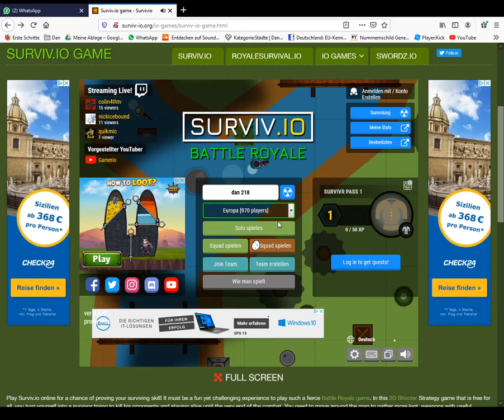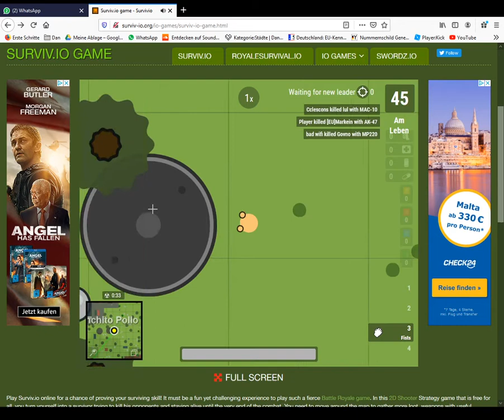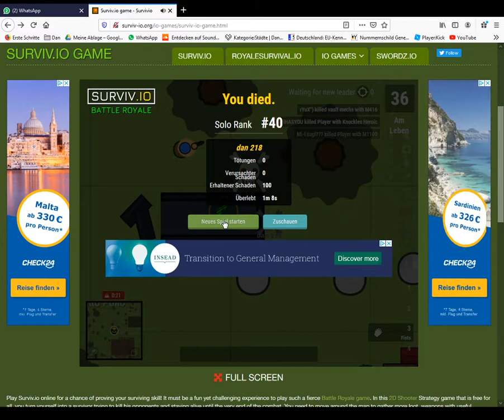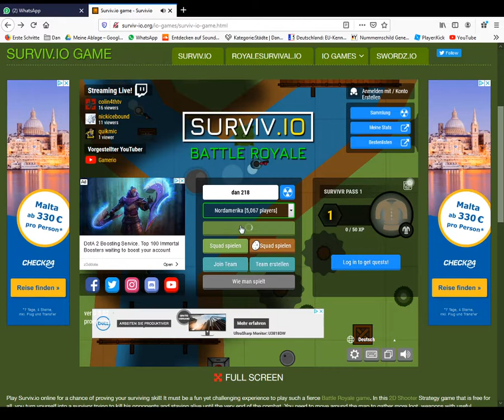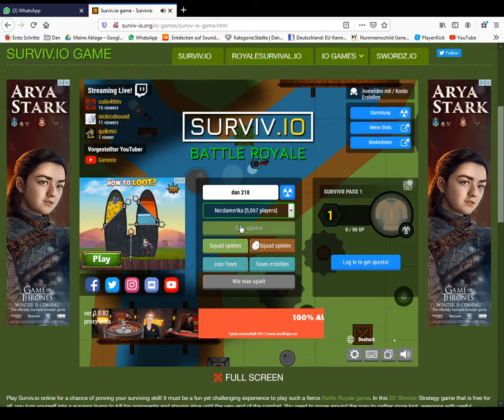io gaming #4 überlebenskampf bei surviv.io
auf empfehlung von walli schnalli
link zu seinem kanal:

mehr Videos gibts bei Dan218 Tube